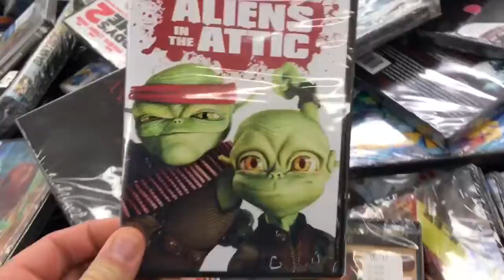Technology- May 2018 - time capsule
Time capsule for May 2018